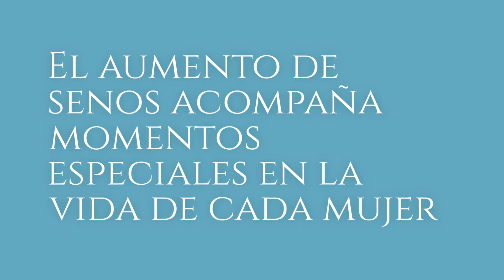El aumento de senos acompaña momentos especiales en la vida de cada mujer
Doctor Alessandro Oliverio,  Cirujano plástico - Madrid - Roma - Milano
La cirugía de Aumento de Pecho o Mamoplastia de Aumento es una intervención quirúrgica realizada para aumentar el volumen de las mamas por diferentes razones, bien por que la mujer siente que el tamaño de sus senos son demasiado pequeños, para corregir pérdida de volumen mamario tras un embarazo, para equilibrar el tamaño de las mamas en caso de que exista una diferencia significativa de las mismas (asimetría mamaria) o para reemplazar implantes mamarios bien por razones estéticas o médicas.

– Licenciado en Medicina y Cirugía por la Universidad de Bari, Italia. Con nota de Sobresaliente. Titulo homologado por el Ministerio de Educación y Ciencia Español.
– Cirujano Miembro de SECPRE Sociedad Española de Cirugía Plástica Reparadora y Estética.
– Especialista en Cirugía Plástica, Reparadora y Estética vía M.I.R. por la Universidad de Bari, Italia. Con Matrícula de Honor. Titulo homologado por el Ministerio de Educación y Ciencia Español.
– Colegiado en Madrid No: 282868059.
– Diploma de Estudios Avanzados por el Programa de Doctorado (Universidad de Sevilla).
– Diploma Europeo en microcirugía por la Universidad de Timisoara (Romanía).
– Fellowship en Cirugía Plástica en Madrid en:
– Clínica La Luz con el Dr. Pitanguy y Dr. Sampaio Goes.
– Clínica La Luz con el Dr. Rafael de la Plaza y el Dr. Luis de la Cruz.
– Clínica Ruber Internacional con el Dr. Antonio de la Fuente.
– Clínica La Luz con el Dr. Javier Mato Ansorena.
– Hospital Quirón con el Dr. Miguel Chamosa.
– Clínica La Luz con el Dr. Ezequiel Rodríguez.
– Clínica La Luz con el Dr. Ulrich Hinderer.
Fellowship en Cirugía Plástica en Italia, Inglaterra, Austria, Estados Unidos, Brasil y Romania.
Desarrolla su actividad privada desde el 2004 entre la Clínica La Luz y la Clínica Moncloa de Madrid, el Policlínico de Bari y de Roma en Italia.
El Dr. Oliverio ha realizado más de 4500 operaciones de Cirugía Plástica.
Ha participado en numerosos cursos y congresos nacionales e internacionales como ponente y moderador.
Ha escrito libros y deferentes artículos científicos publicados en la revista Europea de Cirugía Plástica (Eur J Plast Surg) y en la Sociedad Española de Cirugía Plástica.
Actualmente Jefe de la Unidad de Cirugía Plástica y Medicina Estética del “Hospital La Luz” / Madrid